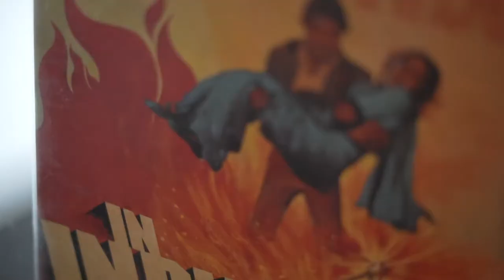CITY GOES WAX HOSTED BY DJ MOCITY I ALBUM LISTENING SESSION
DISTRICT INDIA PRESENTS: CITY GOES WAX HOSTED BY DJ MOCITY

@djmocity hosted a special day time citygoeswax album listening session for two Sundays.

@pagalrecords hosted a pop up for people looking to buy some records.

Chill beers with @bira91beer 🍻